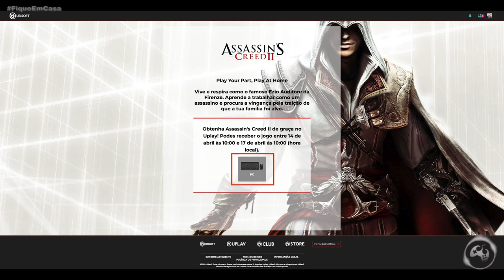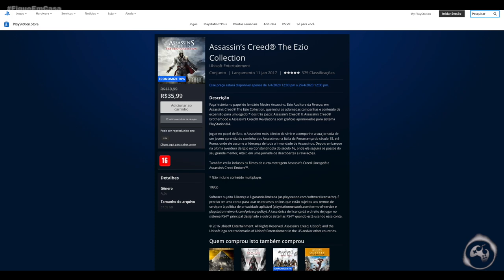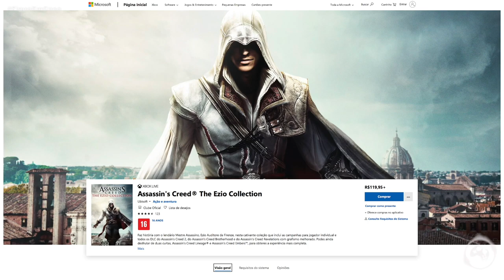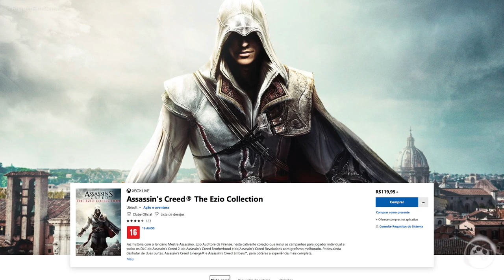Assassin's Creed II está GRATUITO para PC, mas por tempo LIMITADO!!!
Fala Fiotes!
Assassin's Creed 2 está disponível para PC por tempo limitado! Se nao sabe como adicionar na sua conta da Uplay, cola ai!

- abaixo de Assassin's Creed II, clique ou toque em Get free game;
- na página que se abre, selecione PC (imagem com teclado e mouse);
- faça login com sua conta Ubisoft, ou realize o cadastro;
- você verá a mensagem "Parabéns! O jogo foi adicionado com sucesso à sua biblioteca de jogos Uplay".
- Instale o Uplay no computador, logue com seu usuário e o game estará disponível nos seus jogos para baixar.

PARCEIROS
Loca Jogos

Kallil Augusto